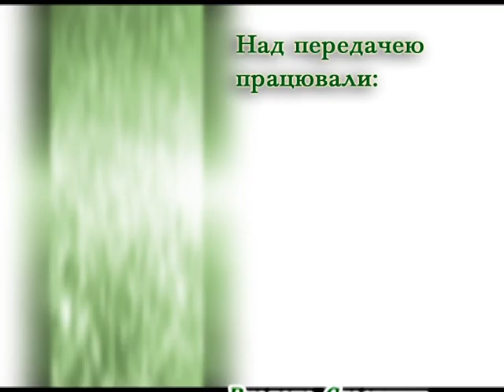Телепрограма "Надія є!" Тема: Гематологічне відділення дитячої лікарні Тернополя